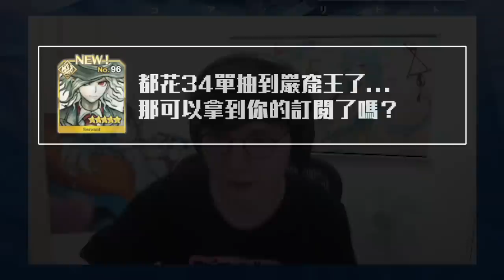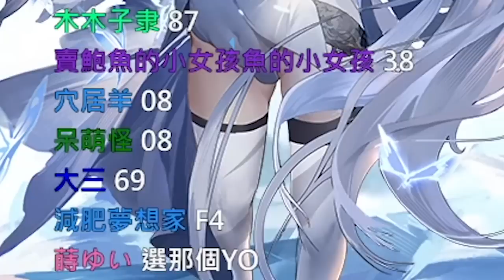怎麼辦！！我不小心NTR到大丸了！如果跟自己的錢包共鳴，就會得到一些OO！｜核芯：利希特｜【懶貓 LanCat】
登入遊戲試玩就送25連抽
7天登錄還有送角色喔